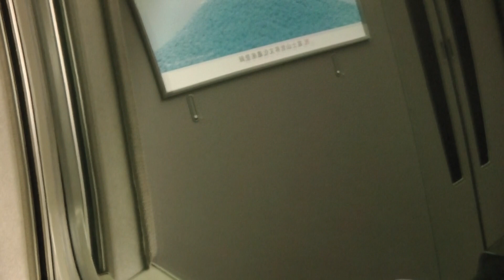【車窓】500系こだま山陽新幹線6/18 博多～新大阪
のぞみ36号、さくら558号通過待ち
徳山～新岩国　車窓　収録